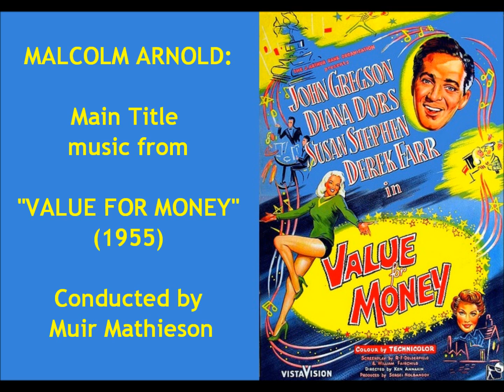Malcolm Arnold: Main Title music from "Value for Money" (1955)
Malcolm Arnold: Main Title music from "Value for Money" (1955). Conducted by Muir Mathieson.